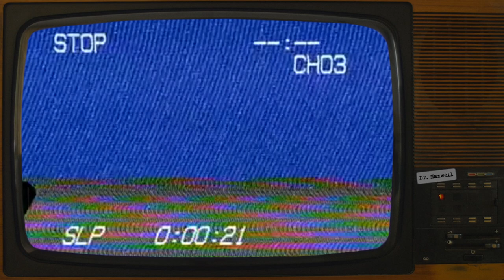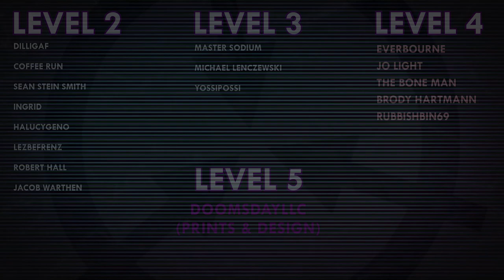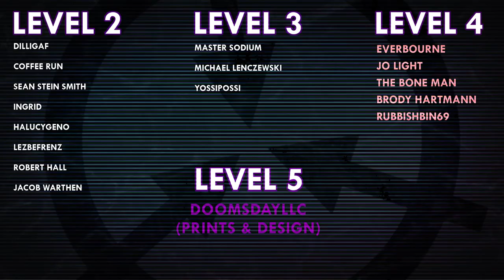SCP-5168 | Go to Sleep | Euclid | Hivemind SCP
VFX samples and images by:
Joe Jabon
MrTitanosaurus
Matthias Wunderlich